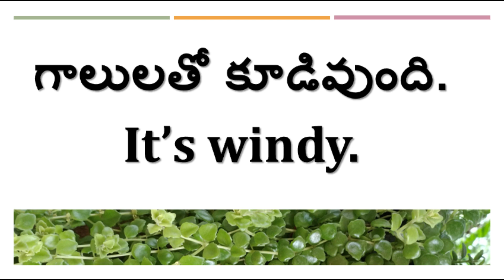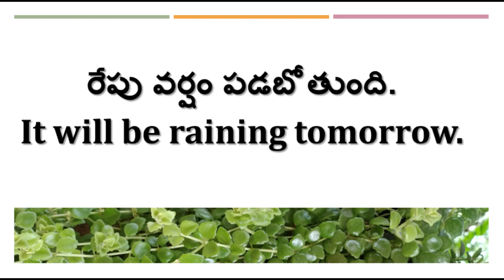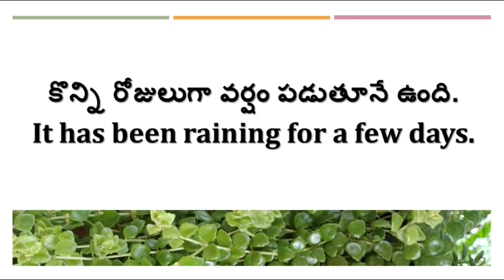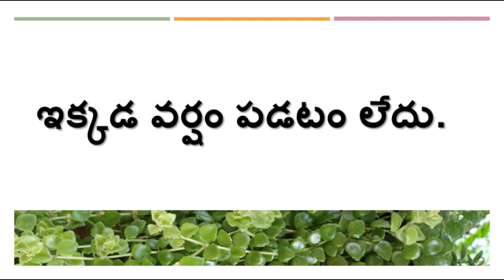Practice Video - 49 (Common daily expressions)